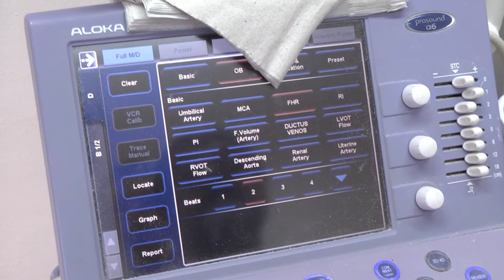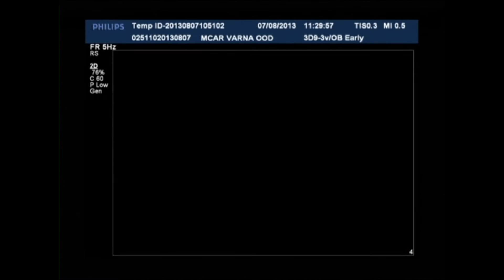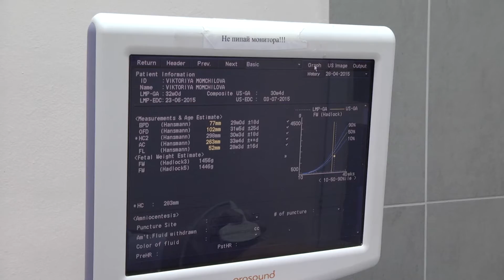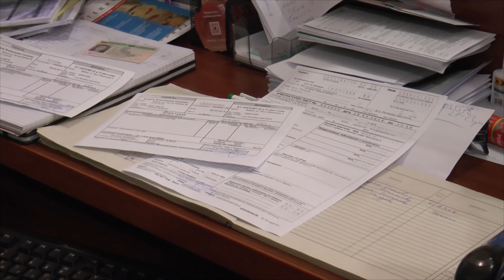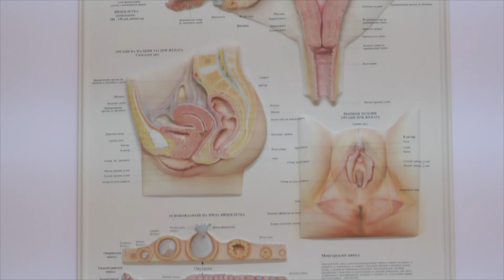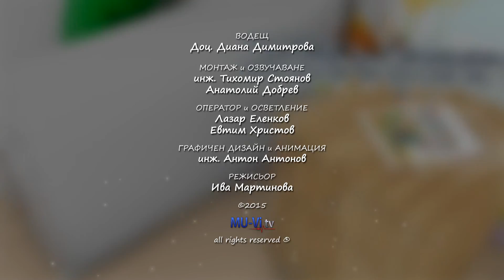Семейно училище епизод 2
Срещаме ви с доц. Балев, с когото разговаряме за възможностите на ултразвуковата диагностика и информацията, която тя ни дава за състоянието  на нероденото дете. Правим опит да надникнем в матката и да разкрием какво се случва там през дългите девет месеца. Отговаряме на въпроса: какви изследвания са необходими по време на бременността с д-р Красимира Желязкова.